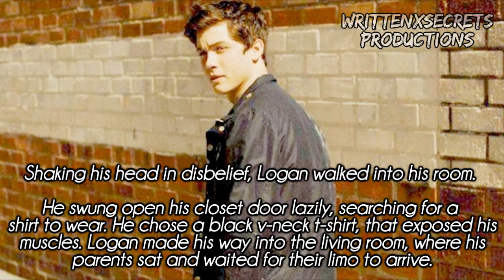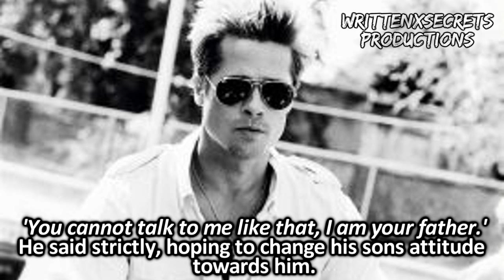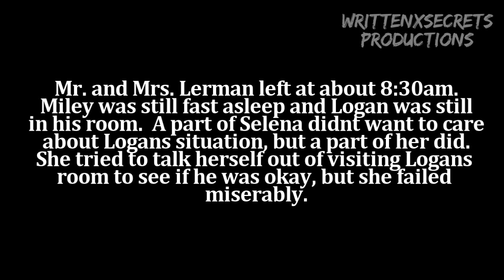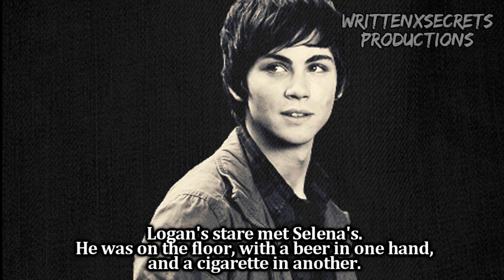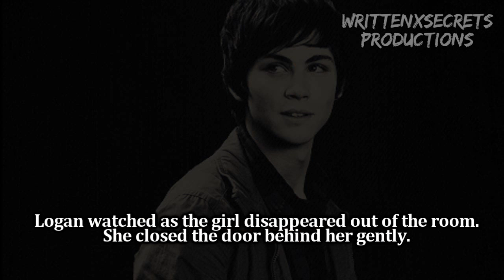Best Friends Brother - Episode Three {Lolena}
Okay, episode 3 already? lmao.
one of my favorite episodes,
it's just, meaningful?
I hope you guys enjoy this series as much as i enjoy writing it.
this story has a looooooooooong way to go!
thank you guys so much for the support and sweet comments.
i dont know how to thank you guys... suggestions? :)

songs-
Dejavu- 30H!3
marvin's room- Drake
For the first time- The Script.

program- Sony Vegas Pro 8
pictures- google, tumblr

thank you guys again, i love you. every single one of you.